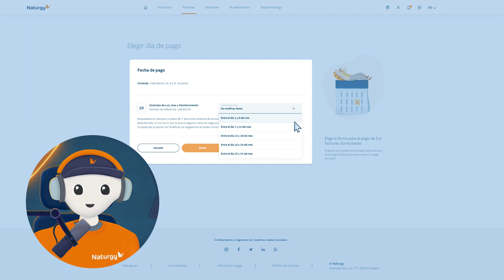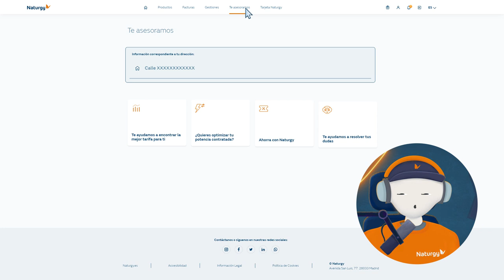Nueva Área Clientes de Naturgy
En Naturgy estamos de estreno: nueva ÁreaCliente, más ágil, más fácil como nunca antes. Entra y toma el control de tu energía.